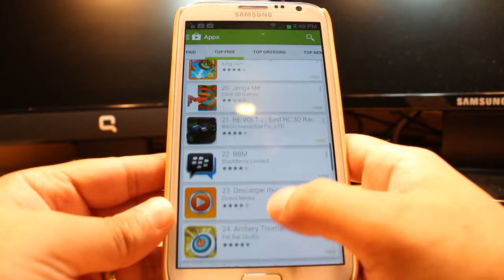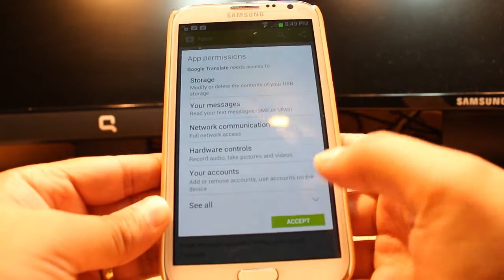Google Translate install to Samsung Galaxy note 2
Description
Break through language barriers with Google Translate.
• Translate between more than 70 languages
• Converse naturally and let Google translate
• Speak, type, write, or take a picture to translate
• Translate offline while traveling. No internet connection needed.
• Save your translations and access from any device
(Camera input and offline translation are available for Android 2.3 and above)
Translations between the following languages are supported: